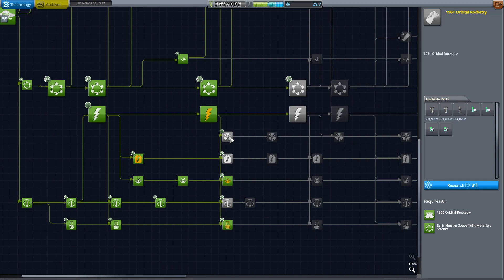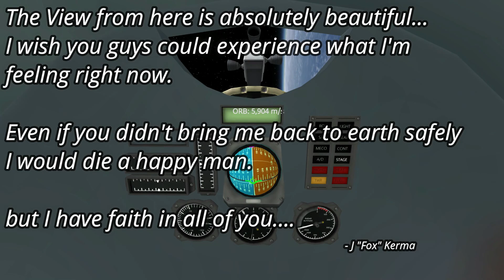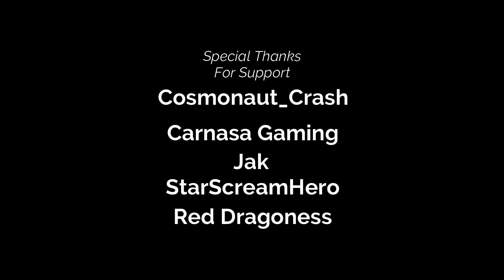Alternative Space History 1959: Saying Goodbye to Earth, and we send a Fox to Space?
This was a wild ride for the NHSC in the magical year of 1959! Take your seats and enjoy the ride! I hope you guys enjoy watching as much as I enjoy making them, also. ALMOST to 100 Subs!!! you guys and gals are amazing!

Wanna come chat with us?  Check out the discord here!

Carnasa Ends is KGR series, and I got to help!